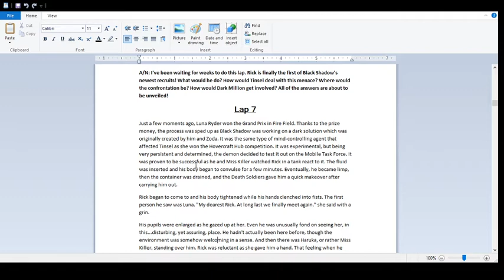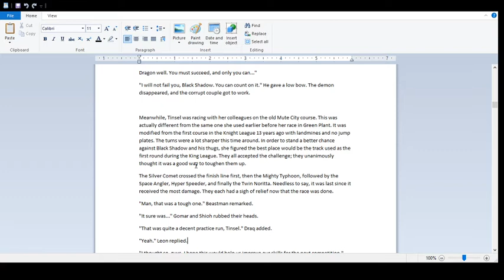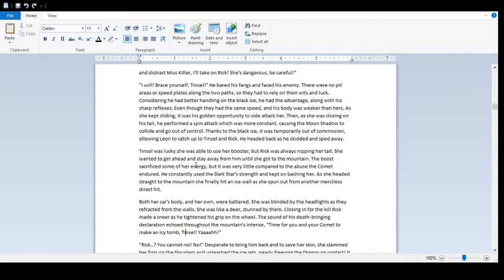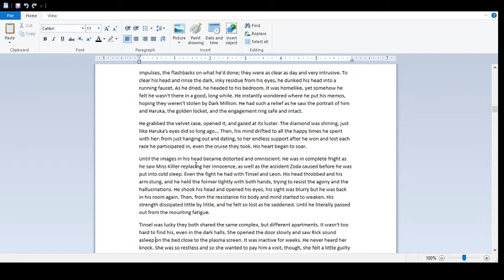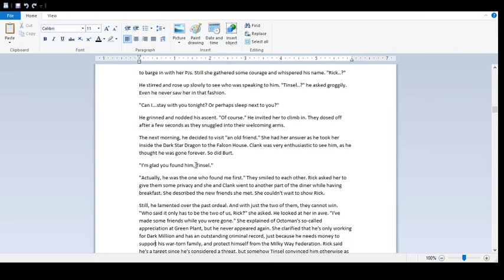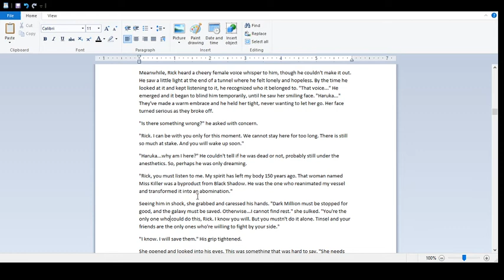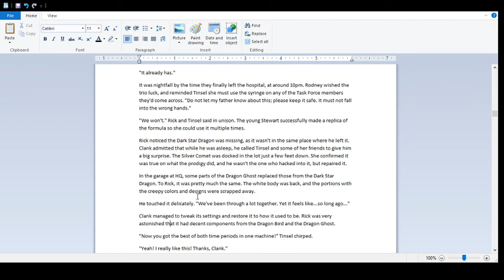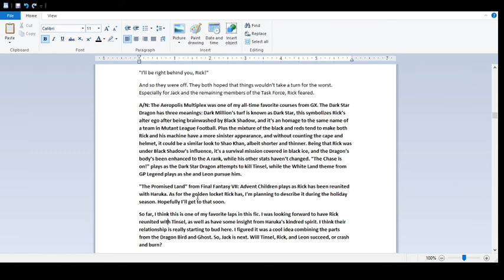Ending it All (Lap 7)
Tinsel finds a signal emanating from the Dragon Bird at Planet Alcatrand, but it was an ambush made by Dark Million. Will she and Leon survive and save Rick from evil's thrall?